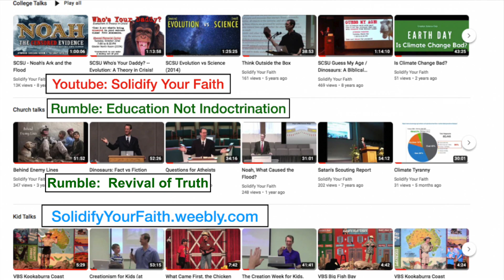Jesus is a Young Earth Creationist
Are we following the example of Jesus?